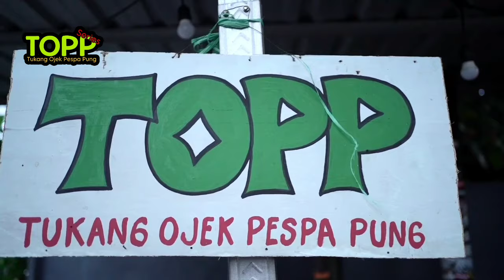kang ojek apes.. Topp episode 12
kok bisa bersamaan.dapat penumpang ga ada yg bayar...